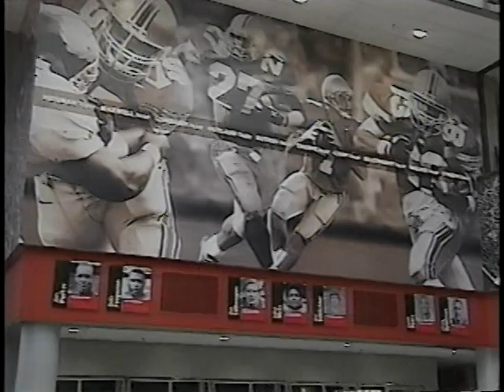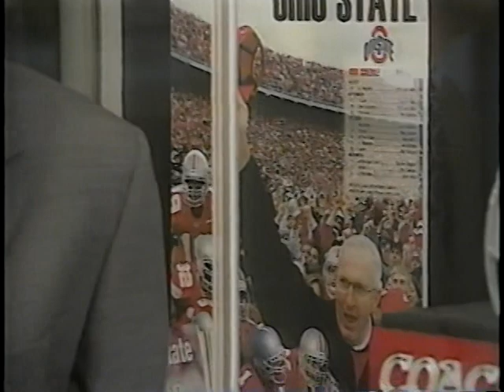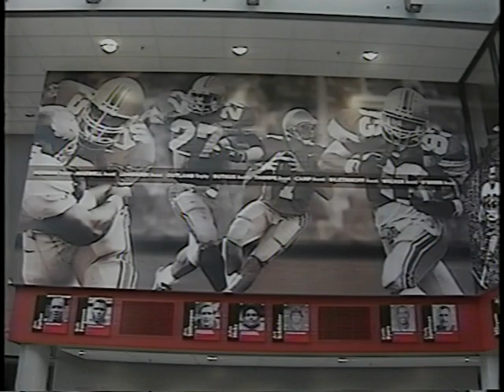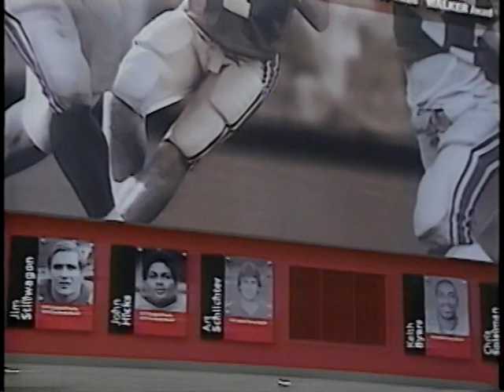1999 Ohio State Buckeyes Football Team Season Highlights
(Time: 1:05:36) Narrated By: Jeff Hogan